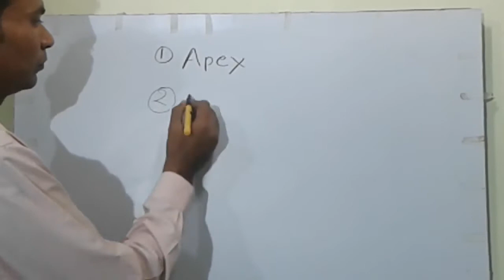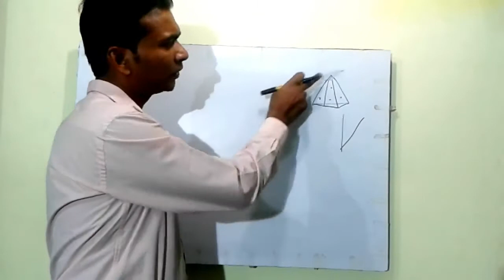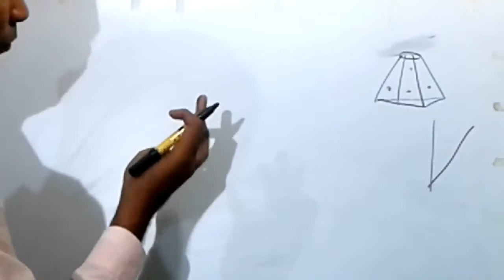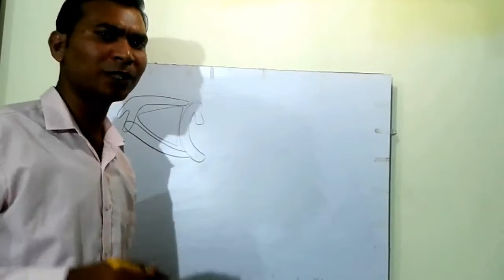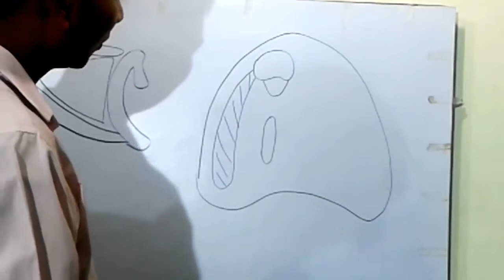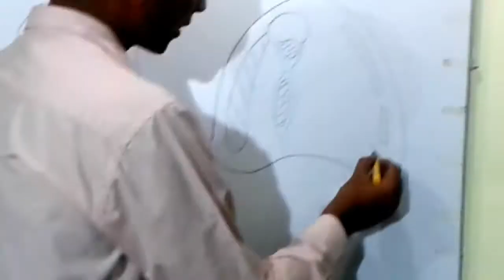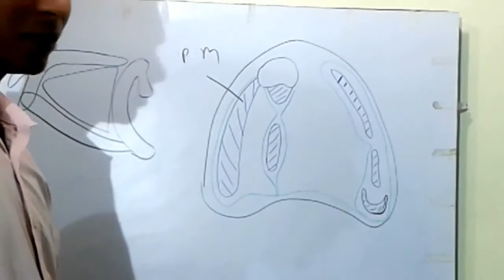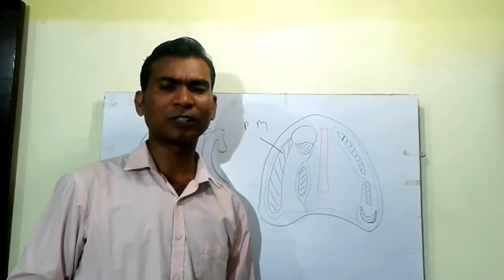Anatomy of Axilla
Anatomy lectures by dr deepak agarmor
In this video you will learn anatomy of axilla in hindi